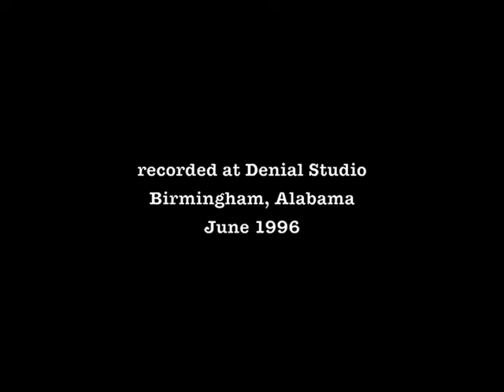Rayskin/Williams improv 1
Recorded at Denial Studio by Daniel Farris, summer 1996.

Davey Williams, Boris Rayskin